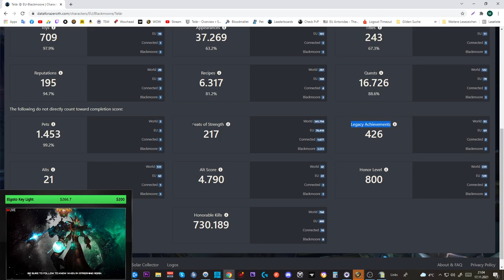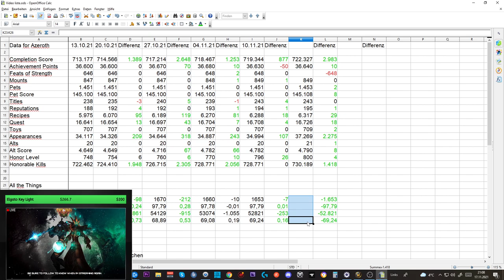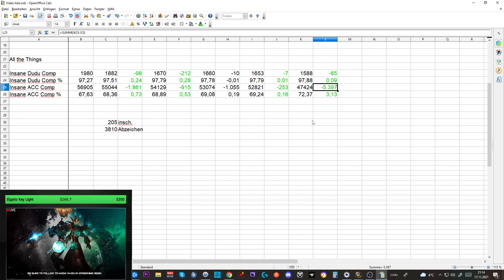Collection Update SL #18: ATT 97,88 Comp DUDU - 72,37 Comp ACC